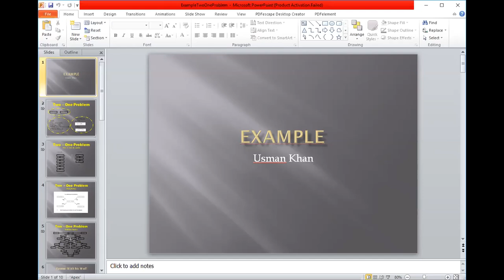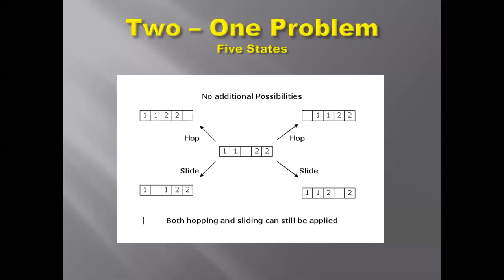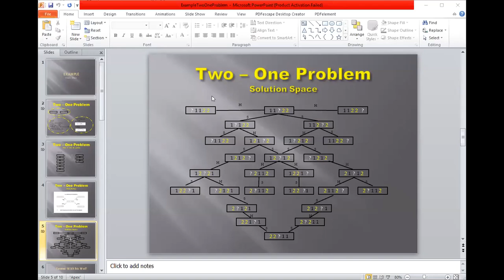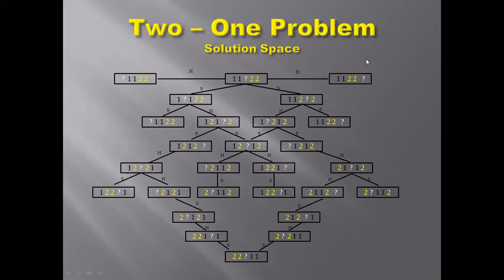Lecture 4 Part 1 Recording North Campus | By Usman Khan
Two One Problem